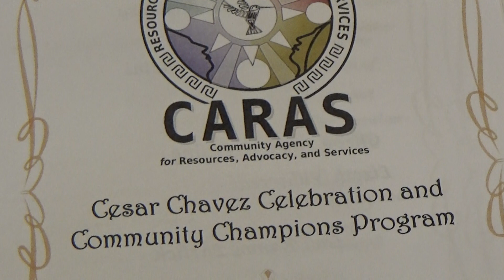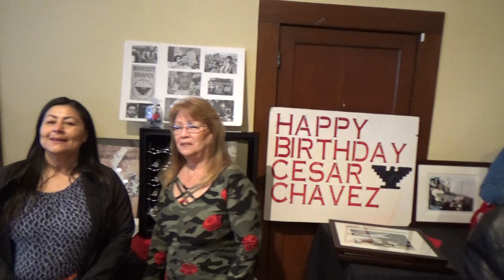CARAS Gilroy, CA Mariachi Los Toritos 7/7 3/31/2019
Mariachi Los Toritos played,  El Querreque
, Los Laureles y La Mariquita and more. For more information about performances or classes please contact them:

The 2019 breakfast honored Cesar Chavez and celebrated local community champions who “are walking in his footsteps” and local student writers and artist contest winners. The hit entertainment at the event was provided by Mariachi Los Toritos, a local youth mariachi group.

CARAS (Community Agency for Resources, Advocacy, and Services) is a non-profit organization formed to serve youth and families in the community by providing culturally competent and sensitive programming based in the needs and assets present in South Santa Clara County. CARAS was formed by community members concerned about the lack of human services available to Latino families.

These 7 videos with tiles beginning with “ CARAS Gilroy CA…..”: were provided by La Raza Historical Society of Santa Clara Valley (LRHSSCV).

For 6 additional history videos about the Gilroy Raza Community, see 6 You Tube videos beginning with titles “Mexican Family History of Gilroy, CA…”.

El desayuno de 2019 honró a César Chávez y a los célebres campeones de la comunidad local que "están caminando en sus pasos" y a los escritores estudiantiles locales y ganadores del concurso de artistas. El exitoso entretenimiento en el evento fue proporcionado por Mariachi Los Toritos, un grupo local de mariachi juvenil.

CARAS (Agencia Comunitaria de Recursos, Defensa y Servicios) es una organización sin fines de lucro formada para servir a los jóvenes y las familias de la comunidad proporcionando programación culturalmente competente y sensible basada en las necesidades y activos presentes en el sur del Condado de Santa Clara. CARAS fue formada por miembros de la comunidad preocupados por la falta de servicios humanos disponibles para las familias latinas.

Estos 7 videos con azulejos que comienzan con "CARAS Gilroy CA. ": fueron proporcionados por la Sociedad Histórica La Raza del Valle de Santa Clara (LRHSSCV).

Para ver 6 videos de historia adicionales sobre la Comunidad de la Raza de Gilroy Raza, vean 6 videos en You Tube comenzando con los títulos "Historia Familiar Mexicana de Gilroy, CA...".

Todos los derechos de autor de la música en este video pertenecen a sus autores y se proporcionan aquí con fines educativos.

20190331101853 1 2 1